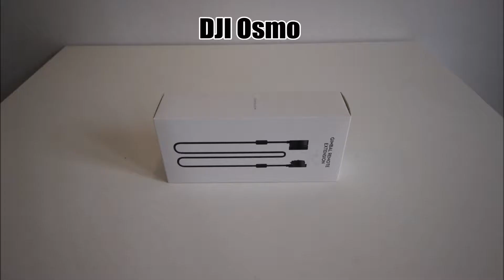DJI Osmo Gimbal Extension Cable - Unboxing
DJI Osmo Gimbal Extension Gable - Unboxing